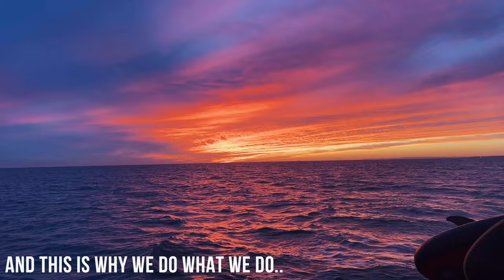Exploring Puerto de Santa María, Cádiz | Ep. 44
Don’t be a stranger! We are super grateful to each and every one of you & love to hear from you!

We are a family of three with three dogs - Chris, Daria & Jasper. We have two Golden Retrievers and a Bernese Mountain Dog – Hachi, Luna and Meems who sail with us. Sailing with dogs has its challenges, but we would not have it any other way.

We have been sailing the coasts of Scotland for the last few years, enjoying each and every Scottish island, nook and cranny.

In spring of 2023 we have moved aboard Ragdoll and left Scotland for the warmer climates of the Mediterranean. There is no set route or plan. We will go where the wind and life take us.

We sail on a 1995 Gib’Sea 472 which has undergone a huge refit over the last couple of years. We made her our own and now… we’re off on an adventure!